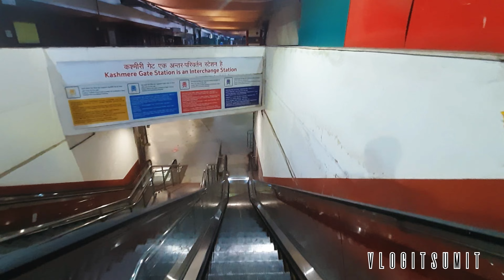Dehradun to dehli || kuch esa safar tha | Surprise plan ta ap logo ke liye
Shoot by samsung m31

Neckband ubon